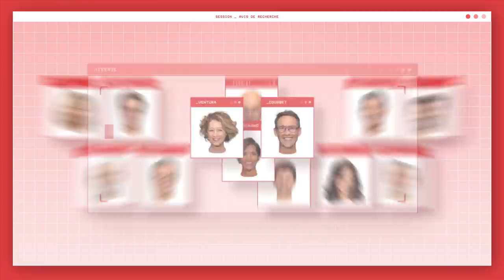Yves Calvi, Julien Sellier, François Lenglet et Karine Le Marchand dans la nouvelle campagne tv d...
Pour la rentrée , RTL lance une nouvelle campagne publicitaire en télévision avec son agence Rosapark. Retrouvez Yves Calvi, Julien Sellier, François Lenglet et Karine Le Marchand dans un film surprenant dans lequel ils sont reconnus « coupables de rassembler 13 millions de français ». Retrouvez- les tous sur RTL dès le 24 août !